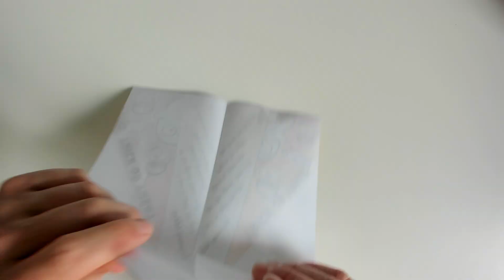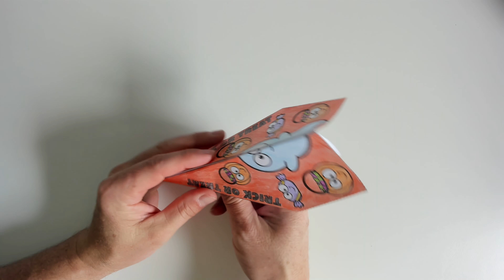Learn How to Make a Halloween Paper Airplane Dart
In this video learn how to make a halloween paper airplane dart, a perfect STEM activity for your Halloween holiday celebrations. Learn more - Halloween Paper Airplane STEM Activity DART Challenge